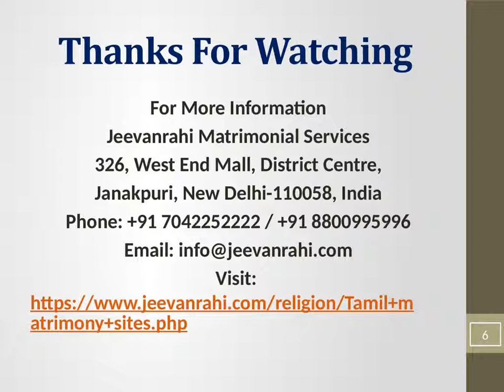Indian Matrimonial Provide Superior Matchmaking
The Best Matchmaker Sites guarantees a superior match-making expertise with its all info, multi-media tools, on-line horoscope generator and add-ons like personal wedding website builder and blogs. we have a tendency to square measure committed to guard the privacy and security of our customers and you may realize a number of safety features which will be enabled by the member. The location additionally has exclusive editorial content that may assist you arrange a marriage and lead a victorious married life.

326, West End Mall, District Centre,